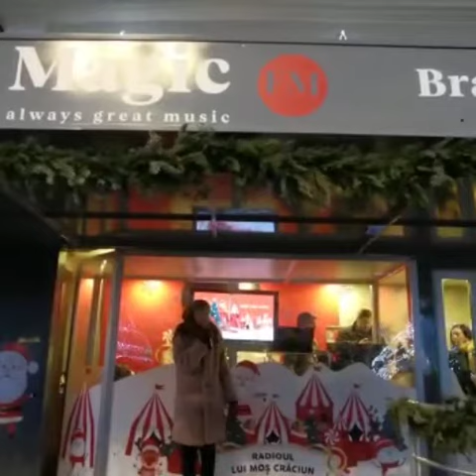My dreams school - Rodioul lui Mos Craciun!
Alexia cover Mos Craciun!